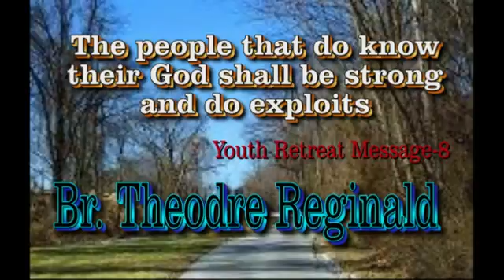The people that do know their God shall be strong, and do exloits Part 8 By Br Theodre Reginald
Youth Retreat
salem Prayer House
Nehrunagar- Visakhapatnam